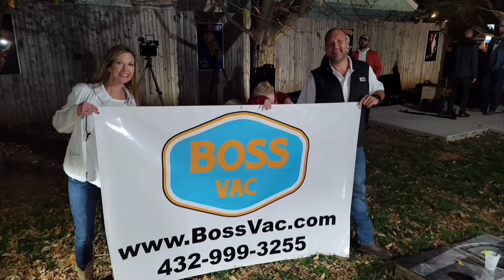fossilfuelfridays Weatherford Oil & Gas Golf Tournament Christina McSperitt and Nicole Priefert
fossilfuelfridays at the 44th Annual Weatherford Oil & Gas Golf Tournament with guests Christina McSperitt and Nicole Priefert of Ladies Petroleum Club.

Fossil Fuel Fridays

oilpatchproud Ken Lavin - Winter Mud LLC. and myself energystrong Matthew Hill - Knight Energy Services, LLC - Honored to meet and highlight groups, leaders, voices, advocates, and companies that play vital and interesting roles bringing affordable, reliable, and abundant energyforall to powerpastimpossible

Thanks FFF founder Kimberly Smith and TalkTexasOil Media Group

Intro Brian Hooper, MS

Check out the oilfield meeting and events calendar. oilfieldtailgate Oilfield Tailgate and talkoklahomaoil Talk Oklahoma Oil